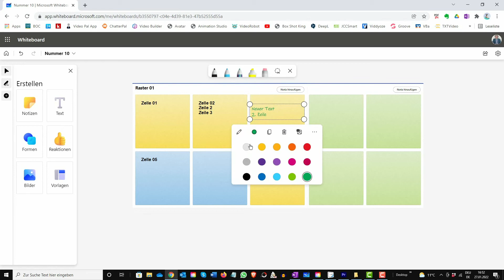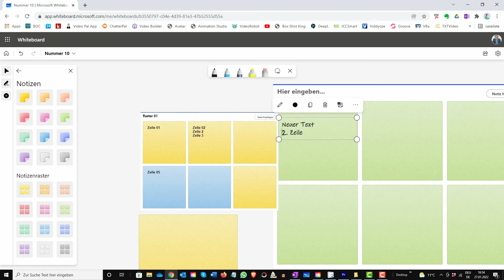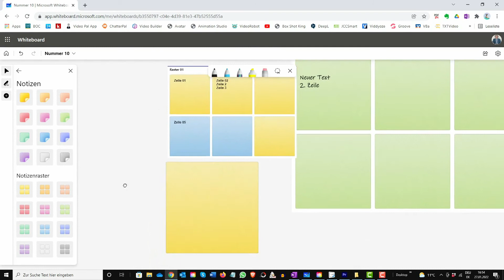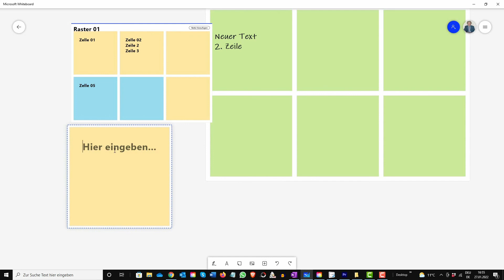Microsoft Whiteboard Kurs 22/29: Die Möglichkeit Erstellen/Text vorgestellt!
Lassen Sie Ihrer Kreativität mit Microsoft Whiteboard freien Lauf!

Beherrschen Sie perfekt sowohl die Windows-App, die Online-Version und die mobile App von Whiteboard!

Es gibt keine bessere visuelle Möglichkeit, Ihre Ideen auszudrücken, als sie auf ein Whiteboard zu schreiben. Wenn Sie das vermissen, sollten Sie sich Microsoft Whiteboard ansehen!

Whiteboards machen es einfach, Ideen auszudrücken, gemeinsam an Entwürfen zu arbeiten und anderen neue Konzepte beizubringen. Manchmal sind sie auch einfach nur ein praktischer Ort, an dem Menschen ihre Gedanken in einem gemeinsamen Bereich ablegen können.

Microsoft Whiteboard ist eine kostenlose App, die dieses Erlebnis nachbilden soll. Natürlich geht nichts über die echte Tafel. Aber mit einem digitalen Whiteboard können Sie vielleicht mehr tun als mit einer physischen Tafel.

Wenn Sie diesen Kurs mit seinen derzeit 31 Lektionen durchgearbeitet haben, dann werden Sie

- die aktuelle Windows 10/11-App beherrschen

- mit der neuen Online-Version bestens klarkommen

- mobile Geräte problemlos von überall her nutzen, um auf Ihre Whiteboard zuzugreifen

- Regeln für die gemeinsame Nutzung im Team erstellen, die alle Mitglieder verstehen

- wenn Sie zu einem Whiteboard-Team eingeladen werden, genau verstehen, was von Ihnen erwartet wird

- Ihre Kreativität, sowohl persönlich als auch im Team, zu Ihrem Nutzen visuell und per Text dokumentieren

Zögern Sie bitte nicht und schreiben Sie sich jetzt gleich in den Kurs ein. Es fallen keine weiteren Kosten an und durch die 30-Tage-Geld-Zurück-Garantie von Udemy gehen Sie kein Risiko ein.

Ihr Dozent, Herr Volker Buntrock, freut sich auf Sie und steht Ihnen bei anfallenden Fragen und Anregungen über die Kommunikationsmöglichkeiten von Udemy gerne zur Verfügung.

Vielen Dank für Ihr Interesse und bis bald!